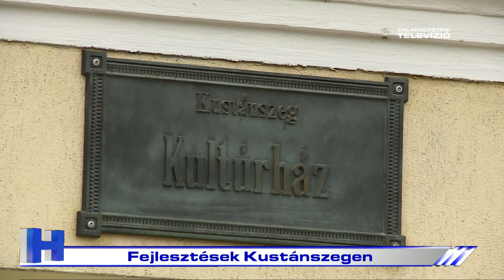Fejlesztések Kustánszegen – ZTV Híradó 2022-11-23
Több beruházás is lezárult Kustánszegen. A településen közel 136 millió forintból újultak meg utak, járdák, emellett egyes szakaszokon korszerűsítették a csapadékvíz elvezetését. Minderre a Magyar Falu Program és más pályázatok adtak lehetőséget. A részleteket a helyszínen ismertették az újságírókkal.